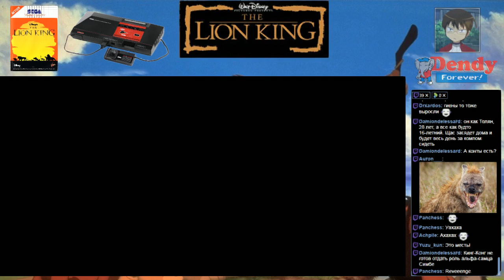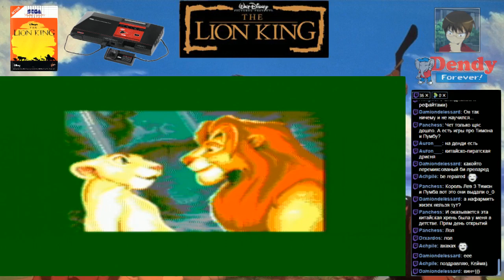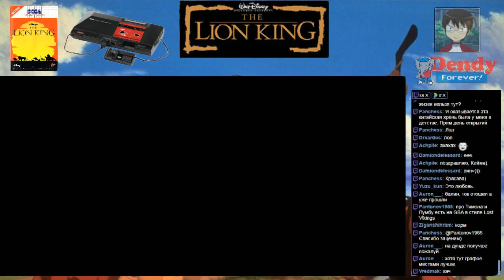Kyeima - The Lion King (SMS)